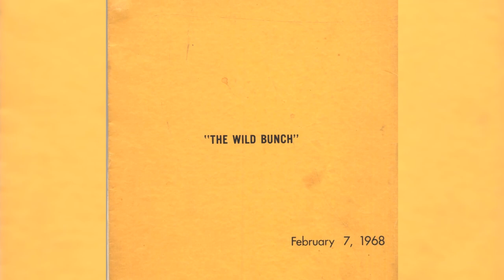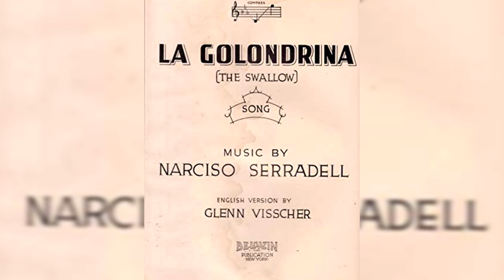GRUPO SALVAJE LA PANDILLA SALVAJE 1969 La MEJOR película de vaqueros del viejo oeste curiosidades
Bienvenido al canal DATOSCINE, donde encontraras videos con CURIOSIDADES de PELICULAS del WESTERN, ANALISIS de películas del oeste y ACTORES del western, con las mejores películas en las que han participado.
Un recorrido por el genero del western donde conoceremos mas a fondo este genero que ha perdurado durante generaciones.

Welcome to the DATOSCINE channel, where you will find videos with CURIOSITIES of WESTERN FILMS, ANALYSIS of western films and western ACTORS, with the best films in which they have participated.
A tour of the western genre where we will learn more about this genre that has endured for generations.

🔥 ¡¡HAZTE MIEMBRO DEL CANAL!! Con la cuota pequeña, tendrás acceso a nuevos videos por anticipado, además de apoyar al canal👉

¡¡ Espero y deseo que ten gusten los vídeos !!
       !!Muchas gracias por entrar!!